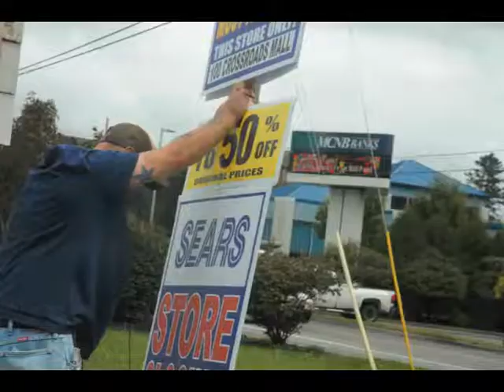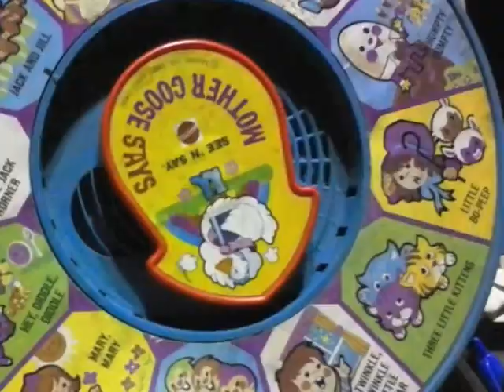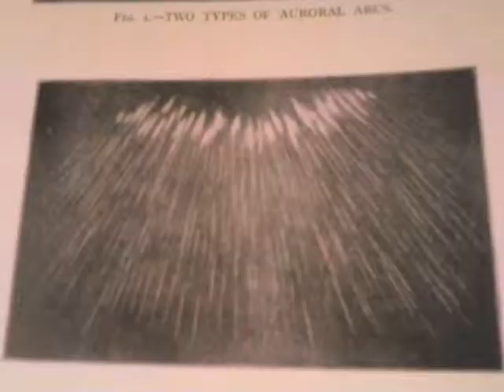Marium (Will You Marry Me)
Song and Photos, a bit of humor, a bit of play...

I got a gal, Marium is her name
Marium, Marium, will you marry me